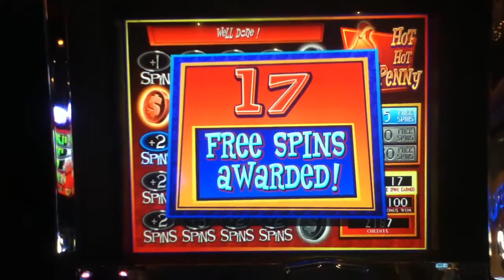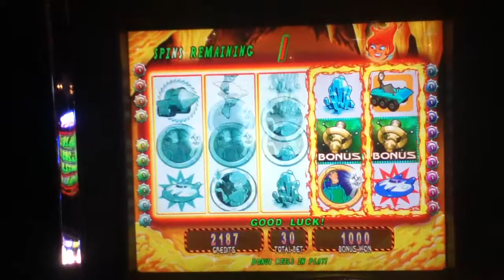HOT HOT PENNY PLANET LOOT Penny Video Slot Machine with BONUS Las Vegas Strip Casino